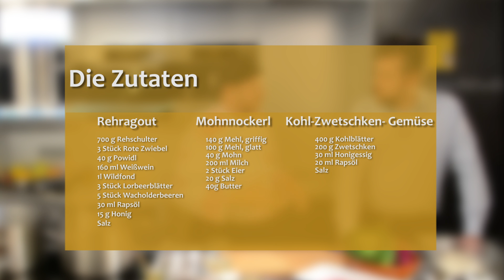Rezept: Sensationelles Rehragout | Messer Wien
"Rehragout mit sautiertem Kohl-Zwetschken-Gemüse und Mohnnockerl" -
von Culinary Designer Stefan Trautsch, unterstützt vom Messerexperten Pietro Scala.

Kamera und Schnitt: Sophie Deckert